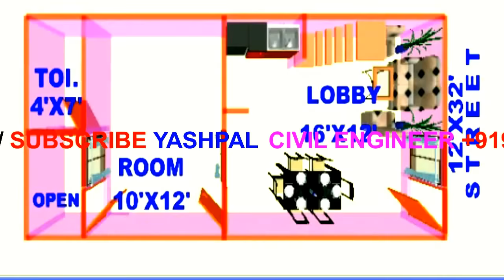HOUSE MAP12'X32' 3d